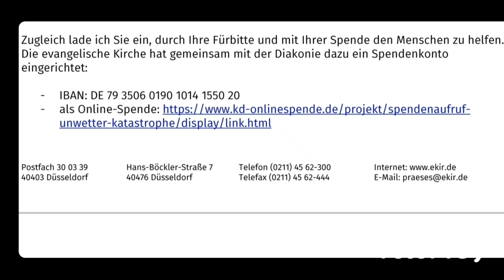Sexagisimä 12. Februar '23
Sein Wort ist unseres Fußes Leuchte und ein Licht auf unserem Weg